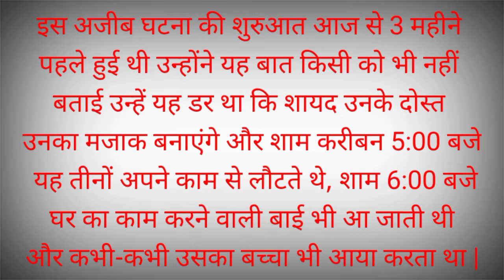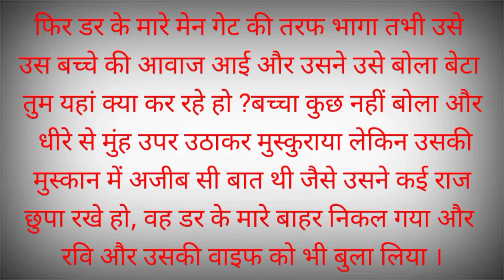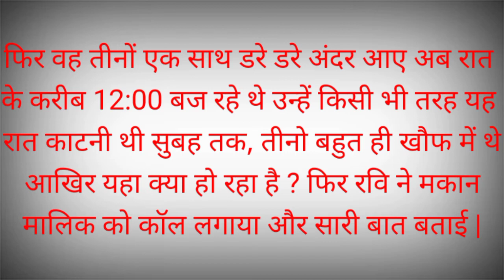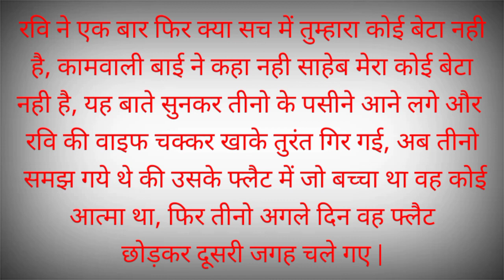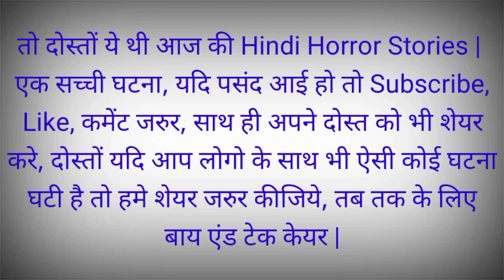Hindi horror kahaniya||एक सच्ची घटना ||आखिर बच्चा कहा गया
एक सच्ची घटना
हेलो दोस्तो आज मैं आप लोगो को एक सच्ची घटना की कहानी बताने जा रहा हु, दोस्तो यह बहुत ही डरावनी और विचलित कर देने वाली सच्ची कहानी है, यह कहानी मेरे दोस्त अंश ने भेजा है जो दिल्ली में जॉब करता है, , शायद यह कहानी पढ़ने के बाद आप लोगो यकीन नही होगा लेकिन यह एक सच्ची घटना है |

hindi horror kahani
hindi horror kahaniya
hindi horror kahaniya tv